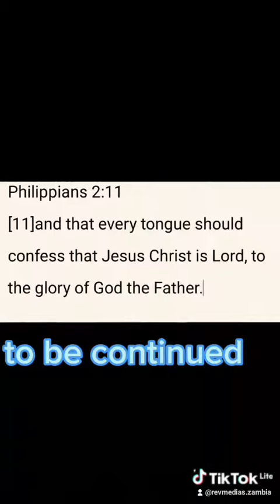junk terrible nightmare